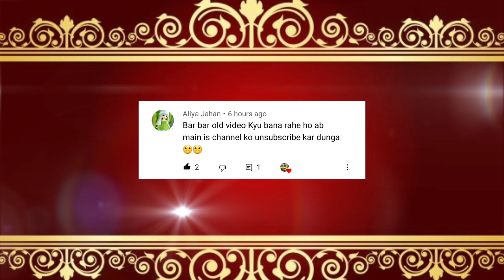Roman Reigns Vs Solo Sikoa Match Get Official On WWE Smackdown 2022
solo sikoa join bloodline on raw | wwe raw highlights today | wwe Smackdown today

= solo sikoa join bloodline on raw
= bloodline arrive on Monday night raw
= solo sikoa next ic champion
= solo sikoa vs Gunther for ic championship

your search

wwe raw live today
wwe smackdown live today
monday night raw today
wwe highlights today
smack down highlights today
Smackdown highlights today
wwe monday night raw today
smack down today
smackdown live today
wwe smack downs highlights today
wwe
wwe smack down highlights roman reigns today
wwe smackdown highlights roman reigns today
brock lesnar in smackdown today
brock lesnar returns 2021
brock lesnar smackdown today
friday night smack highlights
roman reigns smackdown live
roman reigns today
roman reigns wwe brock lesnar